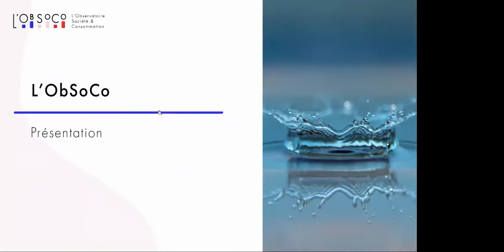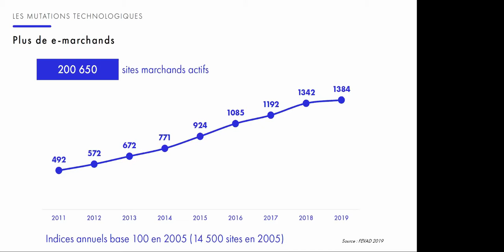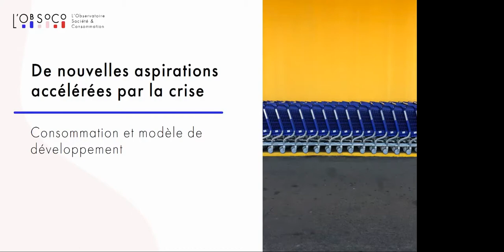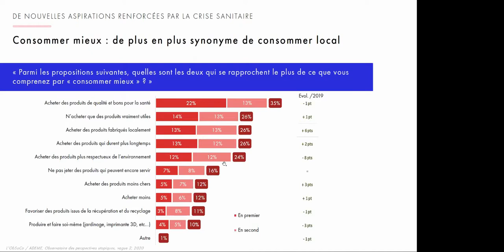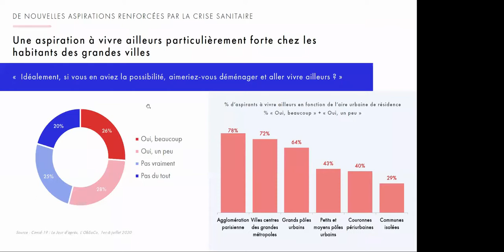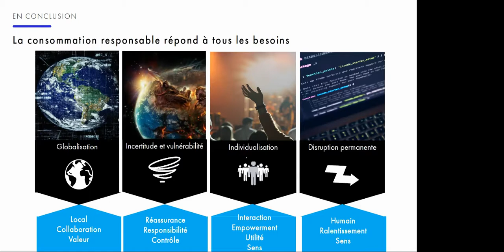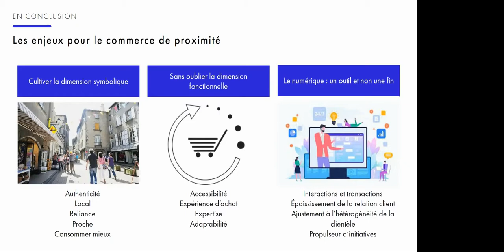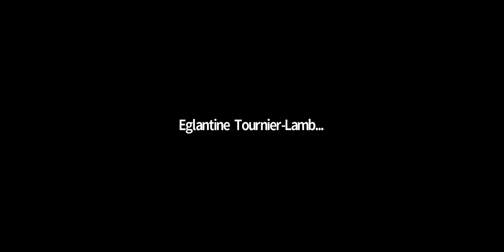Les activités en coeurs de villes et bourgs , impact et stratégies après la crise sanitaire ?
Les rendez-vous de la revitalisation des centres-villes et bourgs en Centre-Val de Loire # 3 -Webinaire mardi 22 septembre 2020.
Les centralités ont vu leurs difficultés s’accroître avec des commerces et des services de proximité fragilisés par la crise sanitaire et le confinement de la population. Quels enseignements tirer de cette crise ? Quels infléchissements rend-elle nécessaires ? Quels éclairages apportent les premières réponses testées par les collectivités et leurs partenaires ? Avec la participation d'Agnès Crozet, secrétaire générale de l'Observatoire Société et Consommation-ObSoCo et Marie Aboulker, chargée de mission smart city/Action coeur de ville-Banque des territoires.